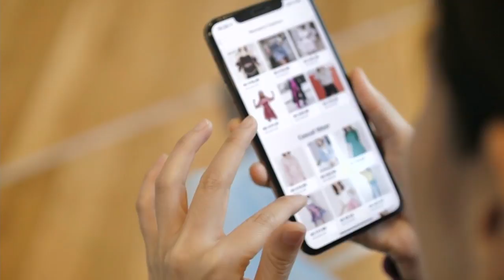Ways to navigate the holiday shopping season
To help you navigate the holiday shopping rush, RealSimple magazine has some advice to get you through the season.  (Editor's Note: RealSimple is produced by Meredith Corporation, the parent company of Western Mass News)